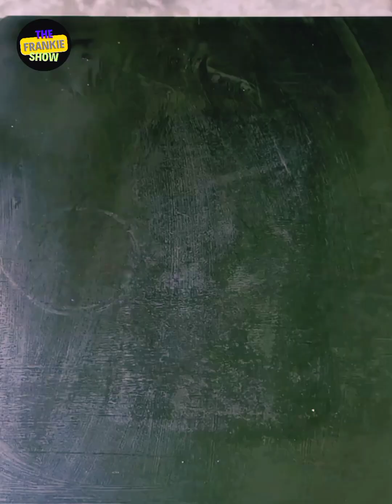Quesadilla Recipe | The Future of Quesadilla Recipe is Here | Quesadilla Recipe For Beginners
Lets learn How To Cook Quesadilla Recipe!

You will learn and entertain here!

However if any owners of the content videos or music would like us to remove the video, we have no problem with it and we'll do so as fast as possible.